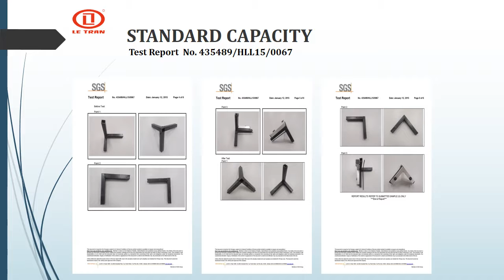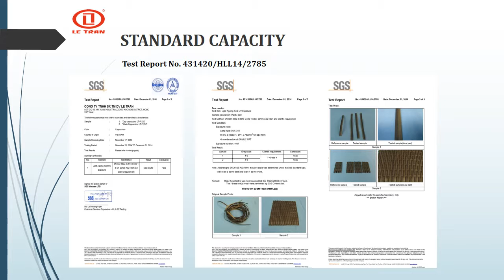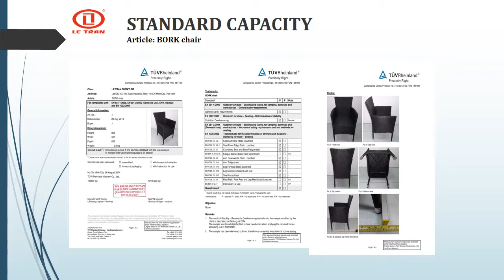painting wicker furniture indoor use LeTran Furniture